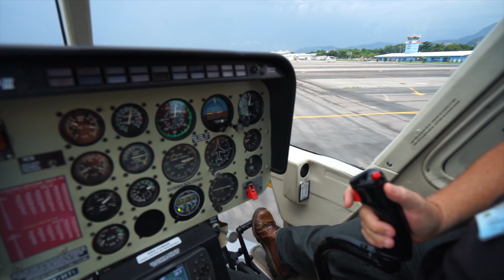How to Make Money Traveling with Grabr - Triphackr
Rio de Janeiro is beautiful but hard to truly appreciate it until you see it from the sky. I took my Mavic to skies over Rio and flew in Rio's only open-door helicopter to enjoy the best views. A hike to the top of Dois Irmãos doesn't require anything but your legs for one of the best views in the city.

I paid for my excursions using Grabr which helps travelers fund their trips. It covered my private guide for hikes, helicopter flight, and expenses around Rio.